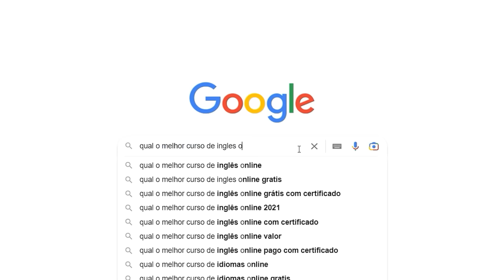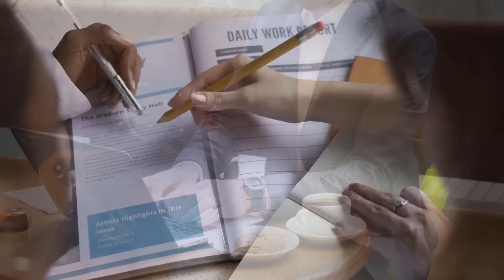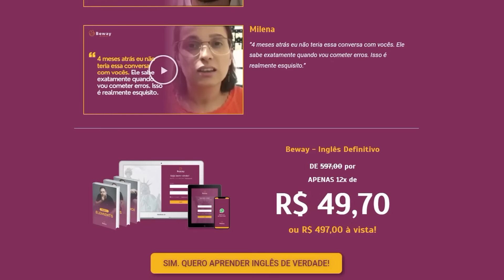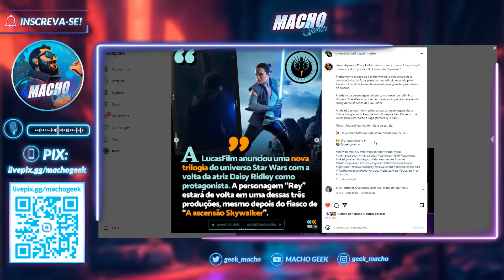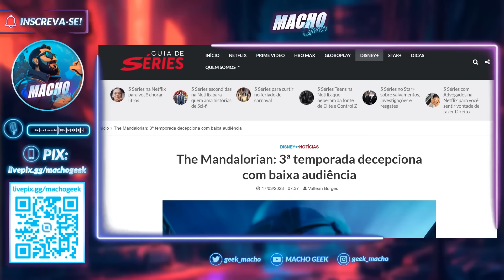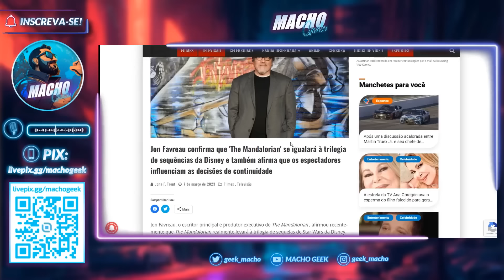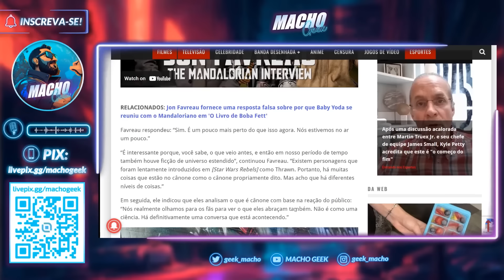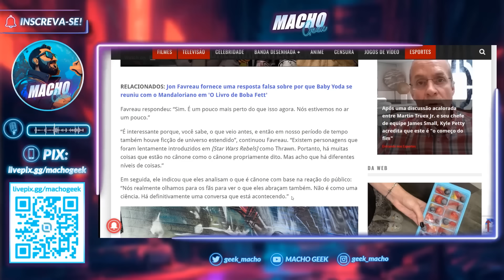REY VOLTOU! A JEDI F3M!N!$T@ VAI SALVAR STAR WARS!!!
A atriz Daisy Ridley está retornando como Rey a franquia Star Wars!

Mesmo com o tremendo fracasso das sequels e o vexame de 'Star Wars Episódio IX: A ascensão Skywalker', a "Rey Skywalker" irá protagonizar ao menos mais um filme na nova trilogia anunciada pela própria Lucasfilm.

Com certeza era tudo o que os fãs queriam, não é mesmo?